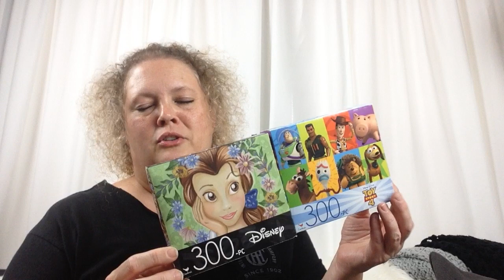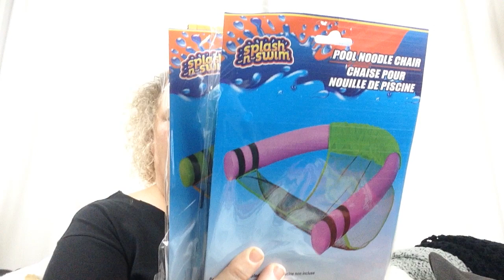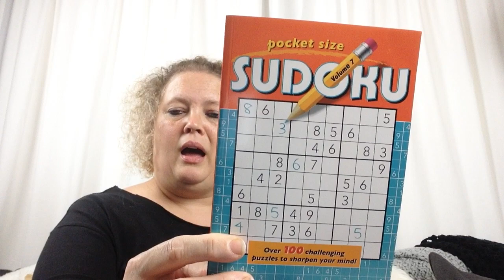Dollar Tree Haul (Part 1 of 3) | April 16, 2020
Praise God from Whom All Blessings Flow!